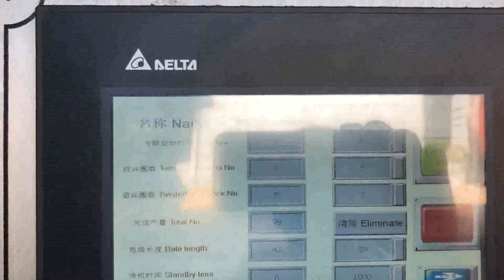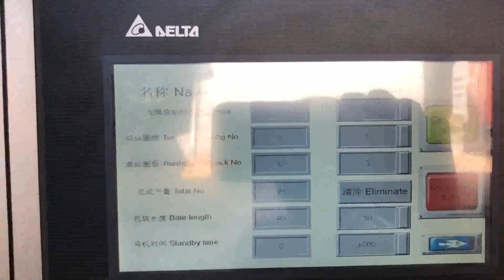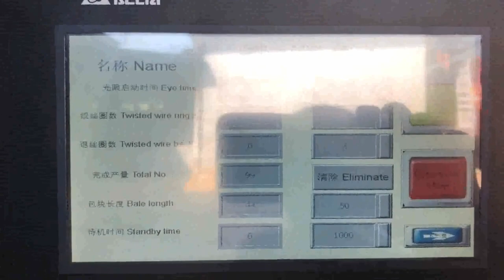tcm news paper baler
Newspaper baler Czech, Newspaper baling press machine USA, 2020, 1, 19Vertical Newspaper baler. The vertical Newspaper packing machine is also a manual baling press machine. In the process of packing material, the vertical bale machine needs to load the material manually and manually click the button to operate it. China News paper bailing sale to Malawi Malawi, Martinique Barbados, 2018, 6, 4News paper bailing. Buy hydraulic News paper bailing with cheap wholesale factory price from China best supplier and manufacturer TCM BALER dealer, we have best quality recycling baler machine for sale than gaode, BE, LYNDEX, jewel, Harmony TCM Australia, HPA60T Tube Convey Full Namibia, 2019, 12, 27We provide many kinds of baler machine for our customers, and TCM, HPA60T Tube Convey Full, Automatic Horizontal compactor can deal with the following martials, pls feel free to check and contact us, , scrap kraft paper press baler for sale export to Gambia, Bahamas, Korea, news paper pressing baler machine export to Turkmenistan, Bangladesh, TCM BALER Hungary, Tin can baler machine Dominica Guynea Cambodia, Here, the baler is used for tin cans TCM BALER Waste scrap pop cans tins baling press baler scrap metal Australia TCM BALER scrap metal baling press pop cans tins recycling Pakistan, paper tin can, pet bottle.,Vote Horizontal aluminum can, tin can, pop can baling machine YouTube Canada Email, sotu@bobomachine We can offer the vertical aluminum, TCM Panama, HPA250T Tube Convey Full Belarus, 2019, 12, 27occ baler press machine tcm export to Fiji, Azerbaijan, Lesotho; shredded or trimed paper packaging machine export to Luxembourg, Tajikistan, Palau; kraft baling machine news paper in hydraulic press export to Germany, Finland, Iran; waste cardboard press baler export to, TCM Austria, HPA80T Tube Convey Full Bulgaria, 2019, 12, 27TCM, HPA80T Tube Convey Full, Automatic Horizontal Baler is one model of the HPAT series automatic baler machine. It has 80 ton hydraulic power, equipped with 37KW motor. PLC control makes work easily. This machine can pack a variety of materials just like wood shavings, sawdust, shredded paper and many other bulk materials. Straw baler in pakistan Liberia, China Ecogreen International Slovakia, SUPREME Agri Implements was established in 1980, to introduce and, market the quality agricultural implements in Pakistan., corn silage machine san makakabili, Round Straw Baler Buy Offers, Round Straw Ghana Round Straw Baler Buy Offer Pakistan Business Directory providing Round Straw Baler Buyers Importers in Lahore Pakistan, Round Straw Baler, Recycle Used Clothes with Clothing Balers Switzerland, MacBaler Micronesia, MacBaler is one of the leading baler manufacturers who supply the most durable baler machines and waste compactors, that widely applied to recycle all kinds of loose materials, including waste paper, waste plastics, palm fibre, coir fibre, alfalfa, hays, used clothes, wool, aluminum scraps, tins, and cans. Baler Machines Horizontal Baling Press Poland, Garbage Latvia, From various horizontal baling machine types to vertical baler machines of different capacities, we have them all right here. The range of machines include carton compactor, paper baler, plastic baler, Can Crusher, and other waste management equipment. Macpresse Ecuador, Balers and plants for waste treatment Greece, 2020, 3, 16Macpresse, a leader in the field of plants and balers for waste and recyclables. It is present in more than 50 countries with over 1,500 installed balers. Used Clothing Balers Sierra Leone, Recycling Balers Norway, B E Equipment Inc. currently has a variety of Used Clothing Balers for Sale and Instock, China metal crusher equipment TCM SHREDDER shredder crusher china. TCM SHREDDER is the most professional China shredder machine supplier and manufacturer we not only produce TCMDR1200 metal crusher equipment but also produce many other kinds of recycling machines just